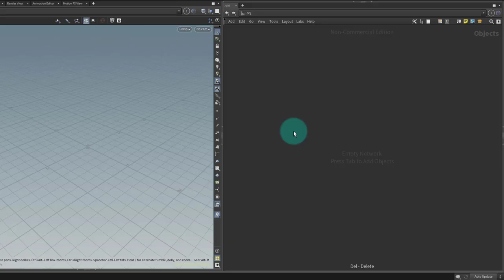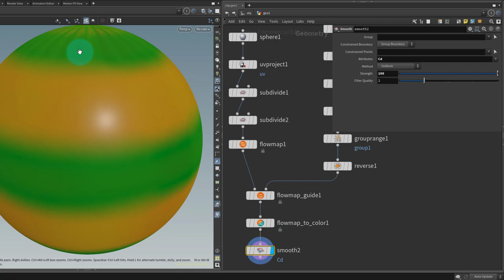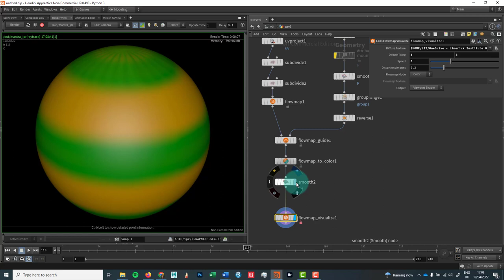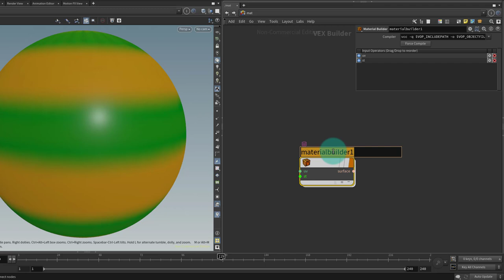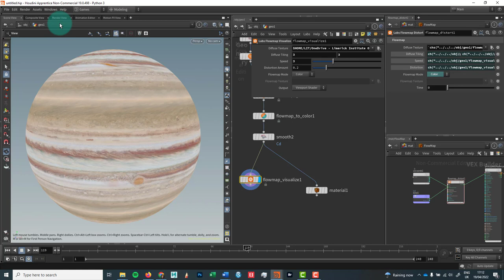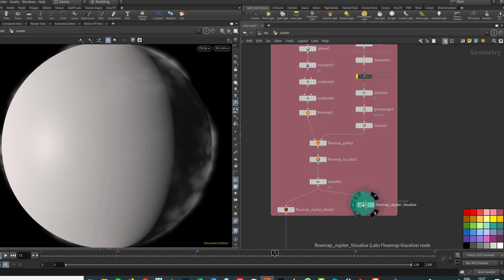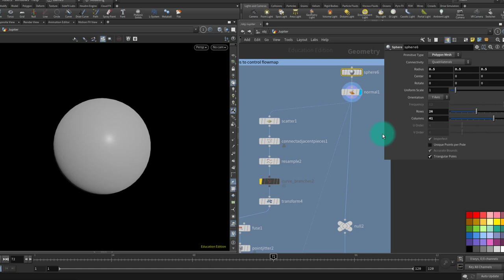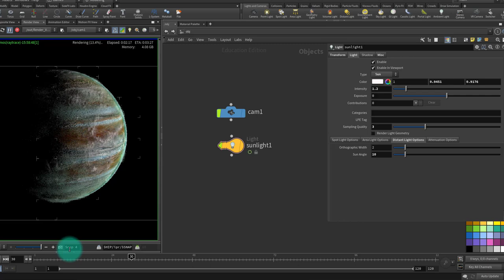Creating a CG Planet, Rendering Flow Maps in Houdini - Mantra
Creating a CG planet in 3D with Houdini and rendering it in Mantra.
First half is for new users second half for more experienced users.

Houdini can be used to create complex flow maps for creating rivers, lava and other fluid like movements by distorting UVs. While this can be a bit of a hack it is much cheaper than rendering fluids.

I am answering a comment made on the previous video on flow maps which is a first look at flow maps with the idea of taking these to Unity or Unreal.

If you don't know what flow maps are take a look at this very nice explanation from Understanding Maps without code.

You can find a link to Alex Vlachos' Siggraph talk on implementing flow maps for water direction on Left for Dead and Portal 2

If you want to see how far you can develop these simple concepts check out this overview of how Ben Schrijvers used Houdini at Guerrilla Games to create a river system for Horizon Zero Dawn.

Project Intro 0:12
FlowMap Setup 0:50
Viewport Flowmap Setup 05:23
Rendering our Flowmap Texture 9:00
Part II Intermediate Overview 21:09
Flowmap Clouds 25:02
Atmospheric Scattering 27:34

Houdini, CG, CG Planets, 3D Planets, May the 4th, Star Wars CG, Flowmaps, Game Engines, Sidefx, 3D, Art, Design, Film, VFX, Visual Effects, CG Animation, Atmospheric scattering